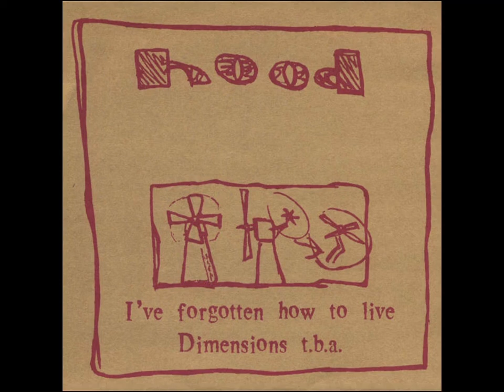hood - dimensions t.b.a. (1996)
originally released on the I've Forgotten How to Live 7" in 1996